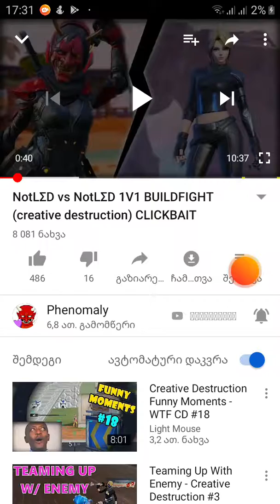NotlsDგაულაგა და მე SABA007მოვკალი 😂🤣🤣🤣🤣🤣😂😂😂